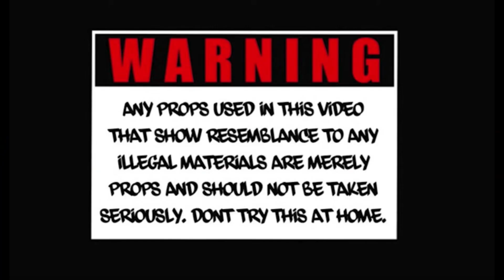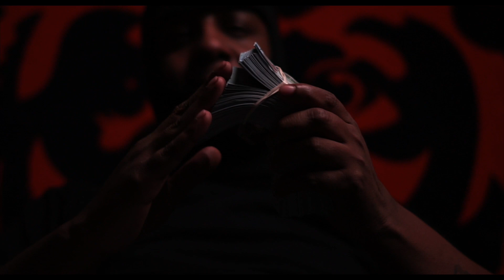𝙳𝚛𝚢 𝙸𝚌𝚎𝟾𝟻 - 𝙻𝚒𝚌𝚔 [𝙾𝚏𝚏𝚒𝚌𝚒𝚊𝚕 𝙼𝚞𝚜𝚒𝚌 𝚅𝚒𝚍𝚎𝚘]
𝐃𝐫𝐲 𝐈𝐜𝐞𝟖𝟓 - 𝐋𝐢𝐜𝐤 [Official Audio Visualizer]